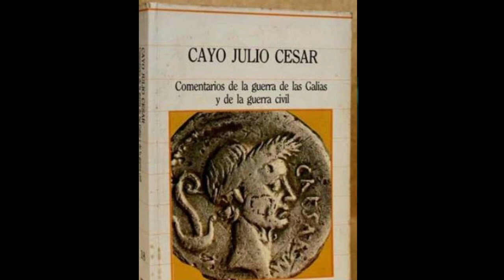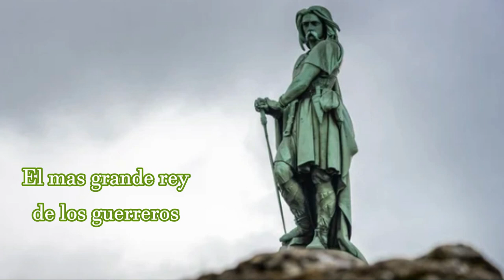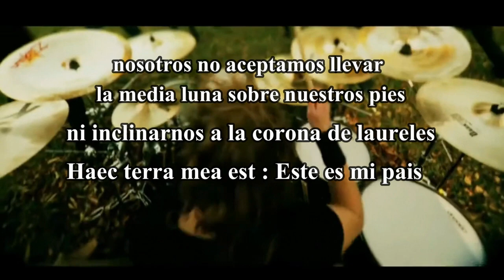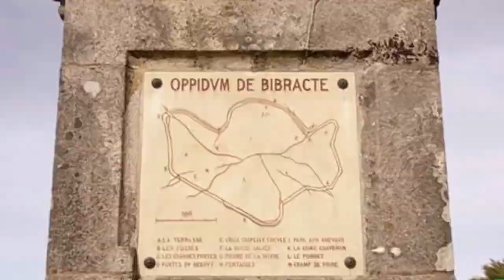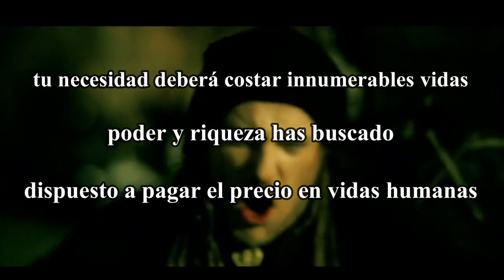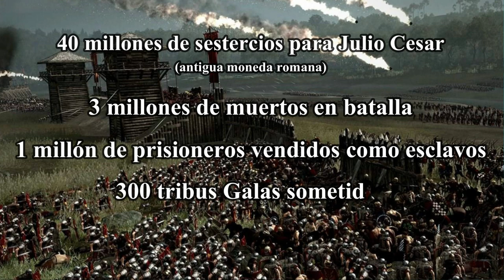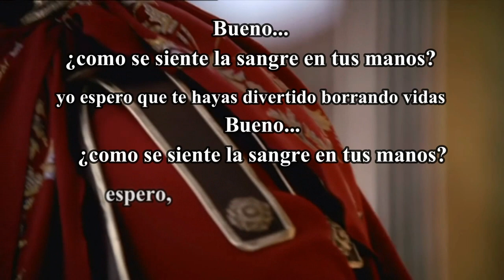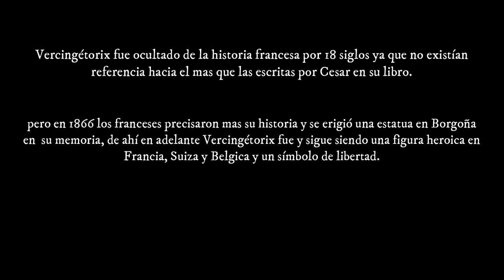ELUVEITIE - La historia que cuentan en sus letras (Explicación de la canción Your Gaulish War)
HOY POR FIN CONOCERAS DE QUE HABLAN ELUVEITIE

02:15 Que significa Eluveitie, quienes eran los Helvecios/Helvetios, Slania, Chrigel Glanzmann
03:54 Divide y vencesar, año 59 a.c quien fue Julio Cesar y como llego al poder, primer triunvirato, Craso, Pompeyo. Proconsul, aguila romana, talentos de Julio Cesar, comentarios de la guerra de las galias.
7:58 Tu guerra galica, año 58 a.c como Julio Cesar inicio la guerra, migracion de los Helvecios, la batalla de Bibracte de la que habla a rose of epona.
10:23 año 57 a.c Cesar se enfrenta contra los Belgas, Belovacos, Nervios, eburones. año 56 ac. Cesar contra los Bretones, Batalla de Morbihan contra los Venetos,  año 55 a.c Trinovantes de Britania, Termino Romano Furro Gallico, año 54 a.c la masacre de los Eburones,
13:44 la muerte de Marco Liccinio Craso, levantamiento de los Carnutes, Vercingetorix contra Cesar, año 52 a.c los Arvernos, el mas grande rey de los guerreros, movimiento antiromano, unificacion de la Galia, Bituriges se unen a la guerra, los monjes Druidas, estrategia de tierra quemada, caida de la confederacion Edua. significa de la corona de Laureles, la diosa luna romana, batalla de Gergovia, los mandubios
19:41 la batalla de Alesia, la vestimenta de Cesar, Simon Bolivar
23:40 resultado de la guerra de las Galias, porque Eluveitie tiene canciones tristes.

▶️ Canción: TOP 10 Música Épica de Batalla Legendaria | Música Motivadora Heroica de Guerra [TMSC]